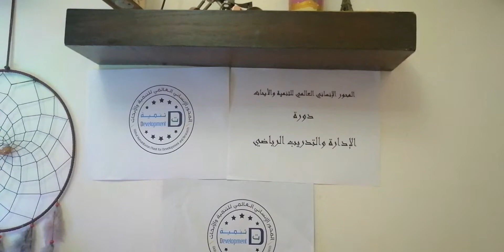26 دورة الإدارة والتدريب الرياضي/ موقع دوراتك dawratak